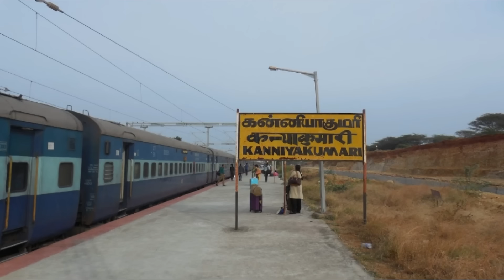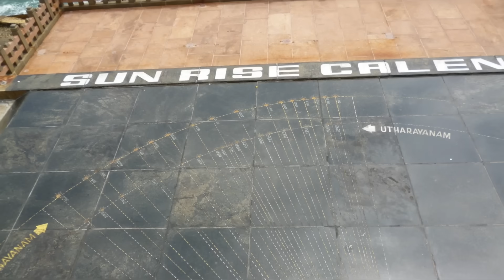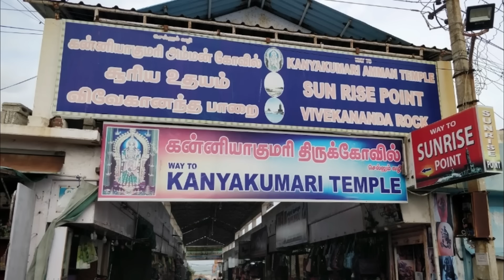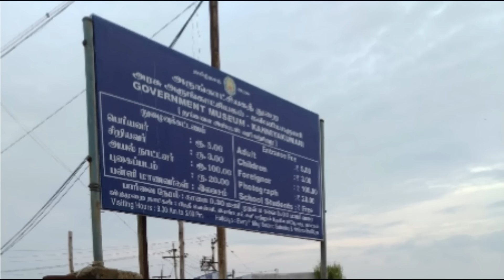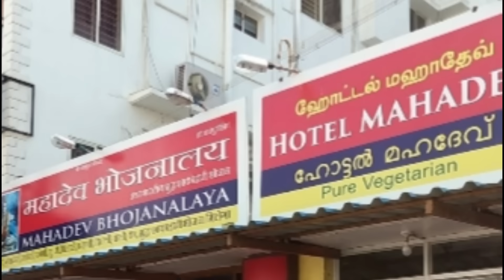Kanyakumari tourist places | Kanyakumari tour plan in Bengali | South India trip 7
Kanyakumari tourist Places | Kanyakumari Tour in Bengali

In this video you will know how to reach Kanyakumari from Howrah and top place to visit in Kanyakumari and cost of trip.

1st day (local sightseen)

Kanyakumari Beach
Kanyakumari. Situated at the southernmost part of the Indian peninsula at the confluence of the three major water bodies, the pristine beach is a traveler's paradise. The golden sand beach at the banks of the glittering sea waters allures tourists from all across the world.

Vivekananda Rock Memorial
Timings : 7:00AM - 5:00PM
Time Required : 2Hour
Vivekananda Rock Memorial was built as a mark of respect to the legendary Swami Vivekananda in 1970. It is one of the major places to visit in Kanyakumari. Swamiji attained enlightenment at this place while sitting on a rock and meditating. The Memorial is a major tourist destination with its majestic statue of Swami Vivekananda at the backdrop of the mighty Indian Ocean.

Thiruvalluvar Statue
The statue was constructed from 1990 till 1999 to honour the imminent Tamil poet and philosopher Thiruvalluvar. He is phenomenal in the world of literature for his exemplary works on Tirukkural, a Tamil literary creation. The statue was designed and created by a famous sculptor Dr. V. Ganapati Sthapati and was opened to the public on 1st January 2000.

Gandhi Mandapam
Gandhi Mandapam is one of the most respected places to visit in Kanyakumari. It is at this place the ashes of our Father of Nation Gandhi's ashes were kept before immersing into the sea. The mandapam is a memorial constructed in 1956 in remembrance of the Great Leader of our country.

Sunset Point
Tsunami Monument
View tower
Kumari amman temple
Guganathaswamy Temple
GOVT. museum

Wax Museum
Timings : 8:00AM - 6:00PM
Time Required : 1Hour
The wax museum at Kanyakumari is one of the best historical places to visit in Kanyakumari. It is considered as the first wax historical center in India. The museum was opened to the public in December 2005.

Our Lady of Ransom Church
Timings : 5:00AM - 6:00PM
Time Required : 30 minute
Our Lady of Ransom Church is one of the best architectural places to see in Kanyakumari. Built during the 15th century with the Gothic style of architecture, it is dedicated to Mother Mary. The walls and the ceilings contain the exquisite carvings of the 12 disciples of Christ, angels playing musical instruments and wooden carvings depicting the coronation of Mother Mary.

Vattakottai Fort
Timings : 5:00AM - 8:00PM
Constructed in the 18th century during the rule of the Travancore dynasty, Vattakottai Fort is a monument with significant historical value. The Fort is currently protected and preserved by the Archaeological Department of India. Located amid the sea shores at one side and the astonishing views of the Western Ghats on the other side, the Fort is a must visit for tourists vacationing in TamiNaru.

2nd day

Padmanabhapuram Palace
Timings : 9:00AM - 4:00PM
Time Required : 1Hour
Built of wood in the 16th century, Padmanabhapuram Palace is an architectural masterpiece. The palace was constructed by Ravipillai Perumal of the Travancore dynasty and served as the official seat of the Travancore Kings. The name of the palace is derived from the lotus “Padma” which emerged out of Lord Vishnu’s navel.

Thirparappu Falls
Timings : 9:00AM - 5:00PM
Time Required : 1Hour
Thirparappu Falls, an artificial waterfall, is one of the best places to visit in Kanyakumari. Descending from a height of almost 50 feet, the spectacular falls mystifies the environment with its gushing waters. It is essentially a mix of multiple streams of water flowing from the top to form a majestic water pool at the bottom.

Mathur Aqueduct
Timings : 7:00AM - 7:00PM
Time Required : 1Hour
Mathur  Aqueduct or the Mathur  Hanging Bridge is one of the fascinating places to see in Kanyakumari. Situated at a height of 115 feet and covering a length of about 1 km, the bridge is the longest and highest hanging bridge in Asia. It was constructed in 1966

Thanumalayan Temple
Chothavilai Beach